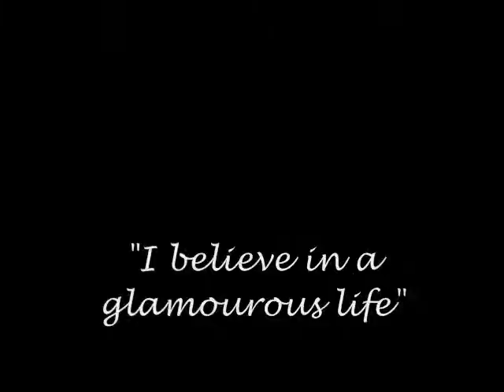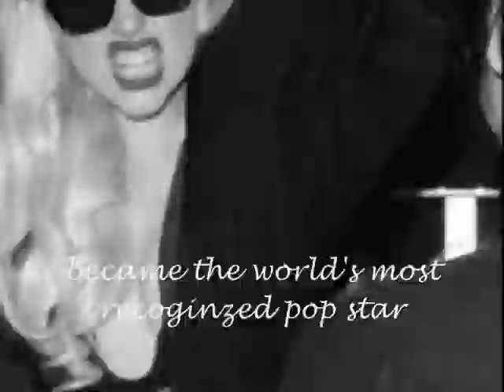Dazed Digital-Lady Gaga Tribute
Random video that I made for a contest. I know it's kinda weird in some parts with the audio & subtitles but WMM always screws up my videos! I made this for a contest too
Entry for best story -How Lady Gaga became what she is now and her journey through it all in pictures and video
Song- Dazed Digital by Lady Gaga
Made with WMM